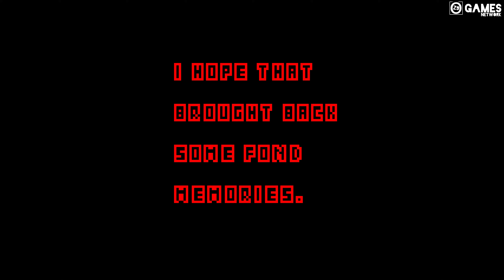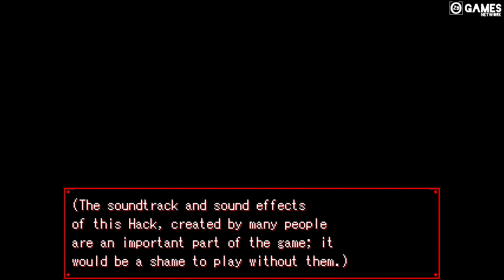OFF - HALLOWEEN HACK - GAMEPLAY WALKTHROUGH